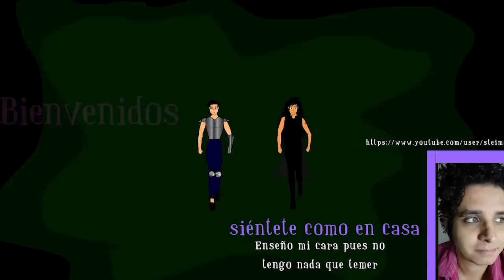candy candy EL PLAN PERFECTO - Capitulo 11 y 12